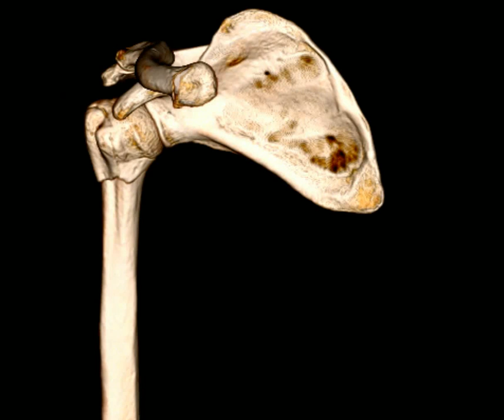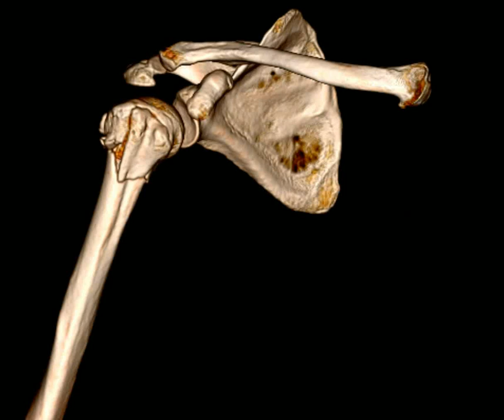Proximal Humerus Fracture